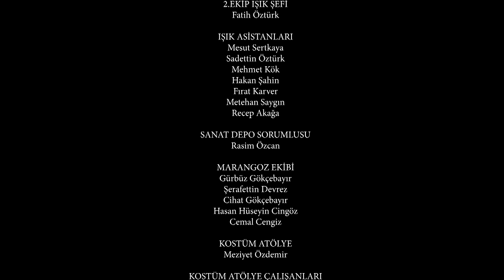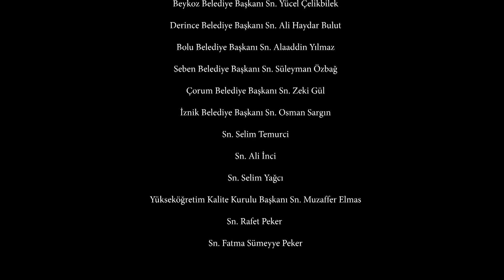Resurrection: Ertuğrul | Episode 421